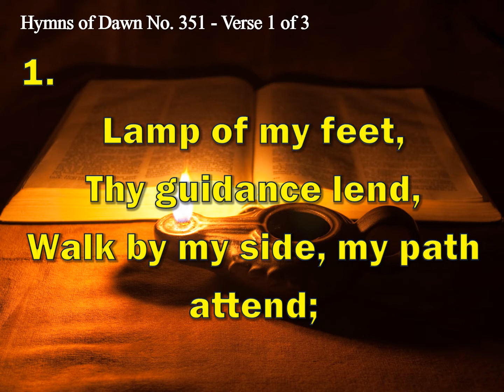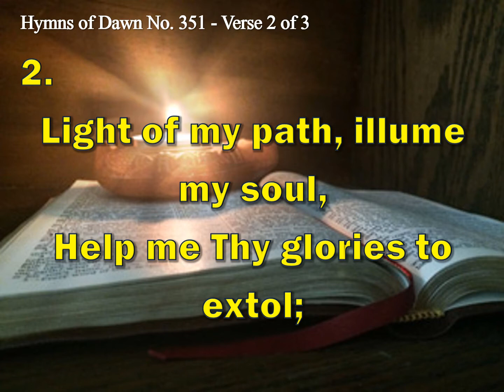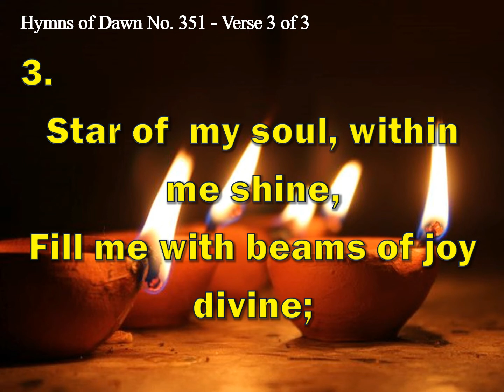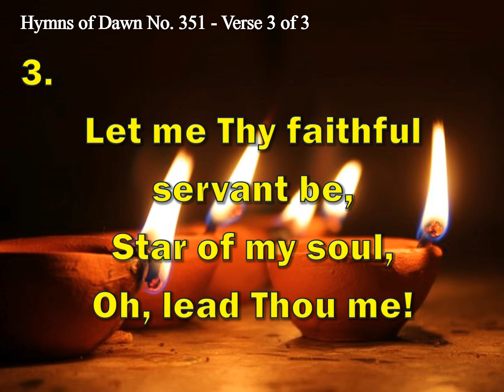LAMP OF MY FEET - Hymns of Dawn No. 351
Lamp of my feet, Thy guidance lend,
Walk by my side, my path attend;
Led by Thy hand I cannot stray,
Lamp of my feet, my Life, my Way!

CHORUS
Lamp of my feet, Light of my path!
Lead oh, lead Thou me;
Star of my soul, guide and control,
Lead me nearer Thee!

Light of my path, illume my soul,
Help me Thy glories to extol;
Fill me with peace like that above,
Light of my soul, Celestial Dove!

Star of my soul, within me shine,
Fill me with beams of joy divine;
Let me Thy faithful servant be,
Star of my soul, oh, lead Thou me!